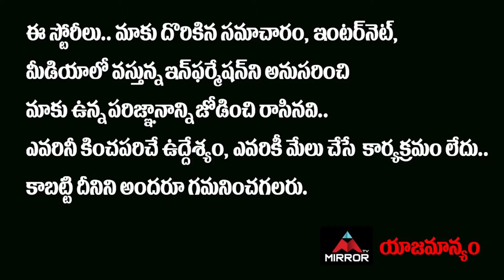Chaavu Kaburu Challaga Movie Genuine Public Talk | Karthikeya | Lavanya Tripati | Mirror Tollywood